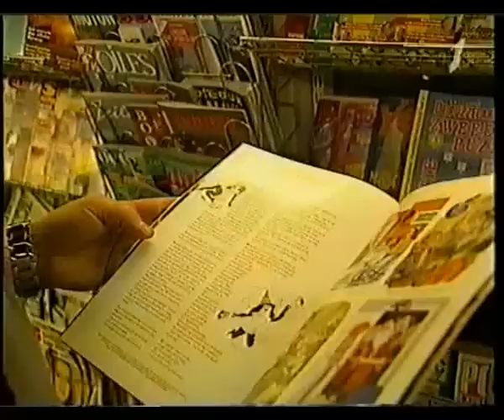jean marie bolle de ex vishandelaar uit oostende ,de moppentapper !.mp4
jean marie bolle bijgenaamd Moustache was vroeger vishandelaar in oostende, hij is een echte moppentapper ! moppentapper - oud filmpje jaren '90 !.mp4